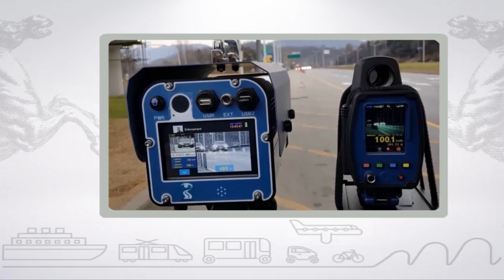Muoversi in Toscana, edizione delle 12 del 5 aprile 2018